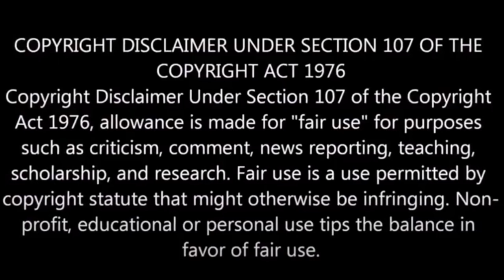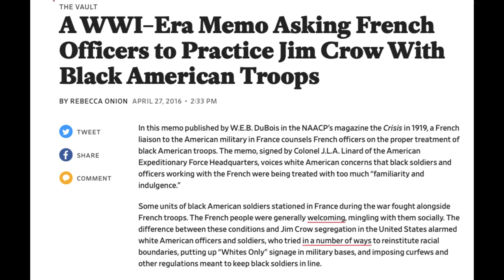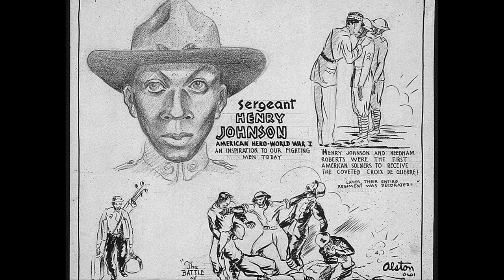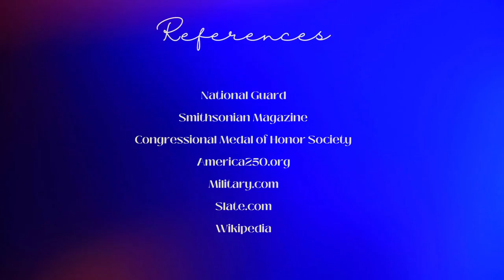The Black Death Henry Johnson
This is the remarkable story of Henry Johnson and how he fought off German troops.  He and his partner are the first to receive the Croix De Guerre medal in WW1.